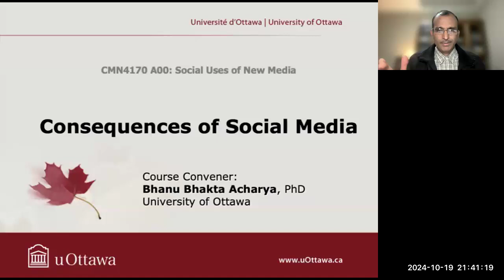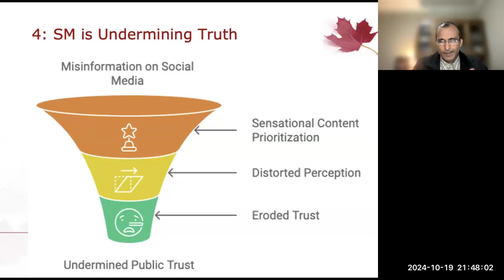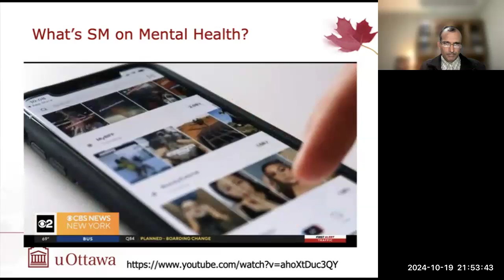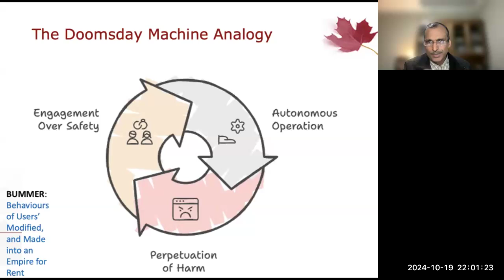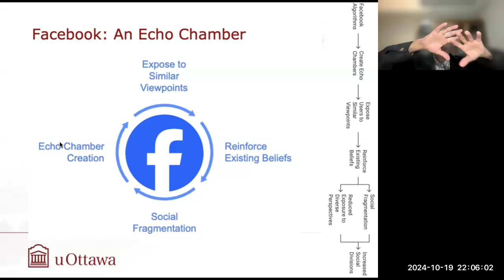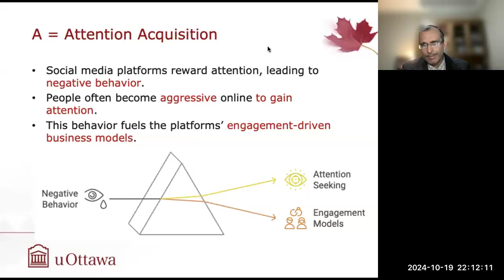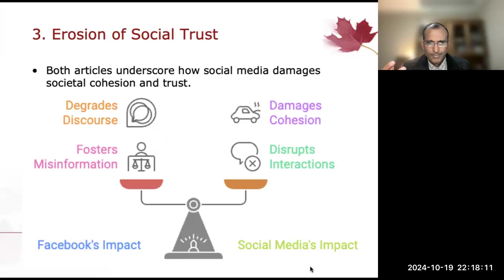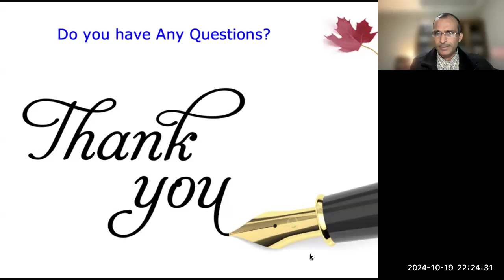CMN 4170 Lecture Series Consequences of Social Media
This lecture is about the "Consequences of Social Media" based on the follow two articles, which are very critical about the negative implications of
1. Lanier, J. (2018). ‘Six Reasons Why Social Media is a Bummer.’ The Observer, 27 May 2018.
2. *Lafrance, A. (2020). ‘Facebook is a Doomsday Machine.’ The Atlantic, 15 December 2020.